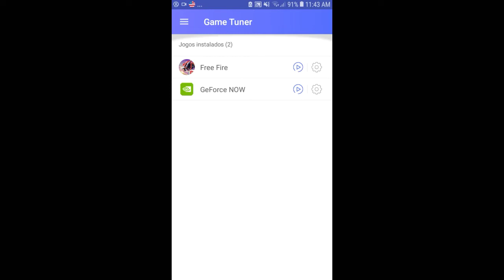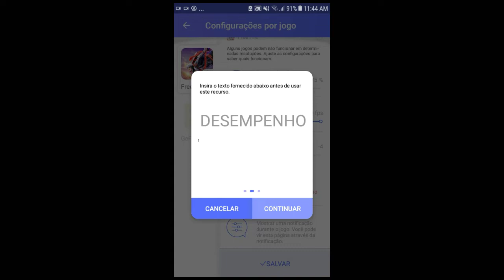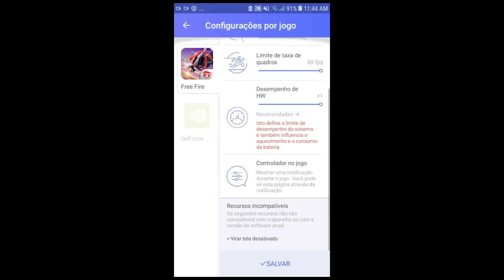URGENTE! A GARENA ACABA DE LANÇA APP PARA TIRÁ OS TRAVAMENTOS DO FREE FIRE!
0:00 - INTRODUÇÃO
0:57 - TUTORIAL